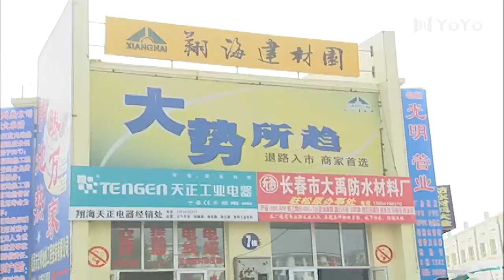【高分经典剧】筑梦者 27 | 面对新的挑战，农民工们能否迎难而上 | 主演：黄渤、马少骅、丁勇岱